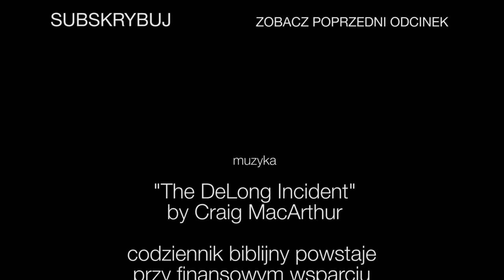Codziennik biblijny, Słowo na dzień 27 grudnia 2020 r.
ks. Robert Augustyn, Parafia Ewangelicko-Augsburska w Szopienicach
Rozważanie biblijne na Słowo dnia:

Błogosławiony mąż, który w Panu pokłada nadzieję swoją.

Mamy więc słowo prorockie jeszcze bardziej potwierdzone, a wy dobrze czynicie, trzymając się go niby pochodni, świecącej w ciemnym miejscu, dopóki dzień nie zaświta i nie wzejdzie jutrzenka w waszych sercach.
Drugi List Piotra 1,19
Codziennie o 7 rano spotkanie z Biblią.